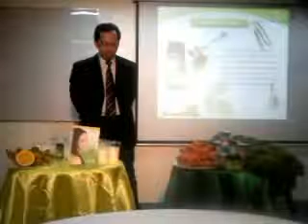June 10, 2011, Product Lecture on MoringaCur Plus by TGLI President Richard Gomez.p8